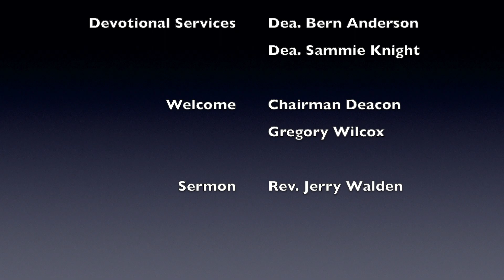Tennille Grove Missionary Baptist Church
Virtual Sunday Morning Services